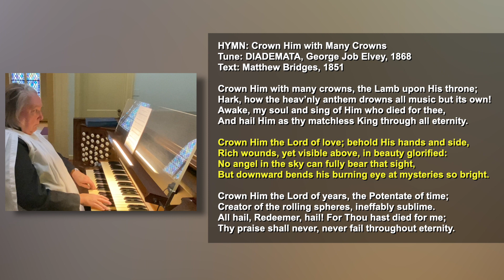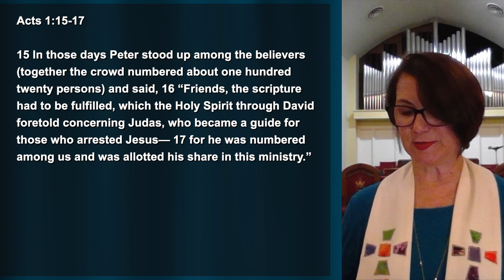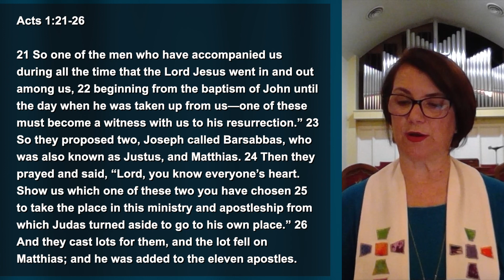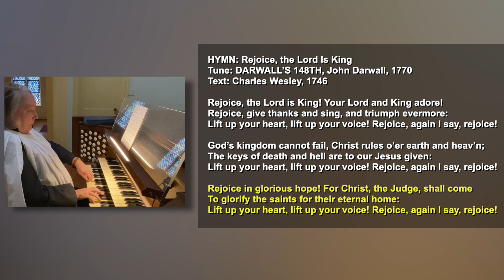Plaza Worship for 5-16-21